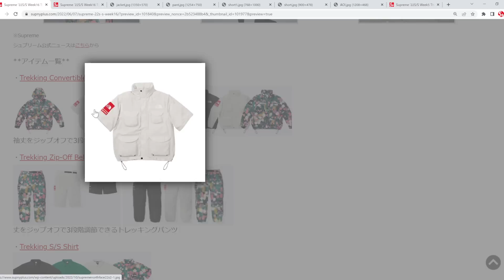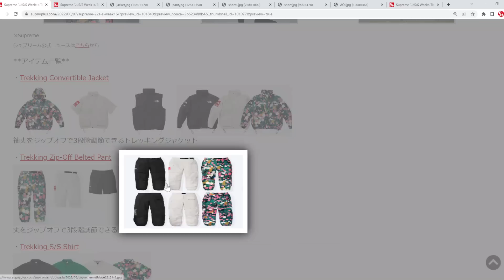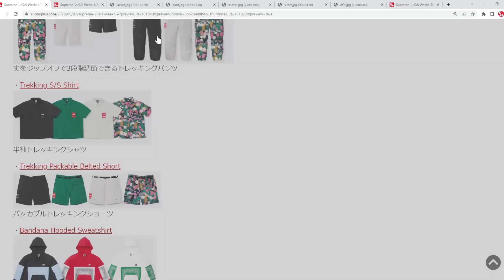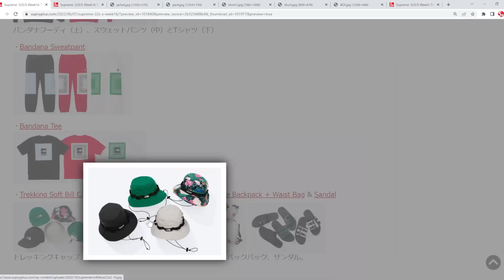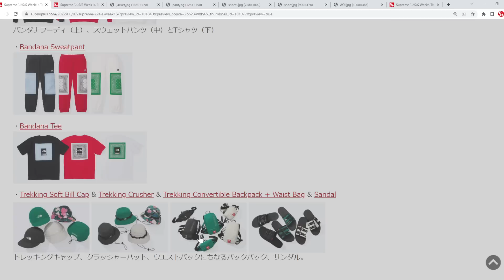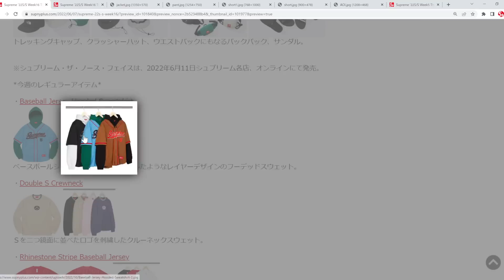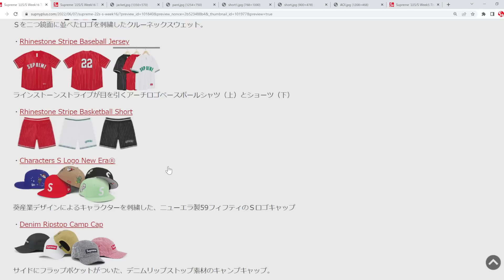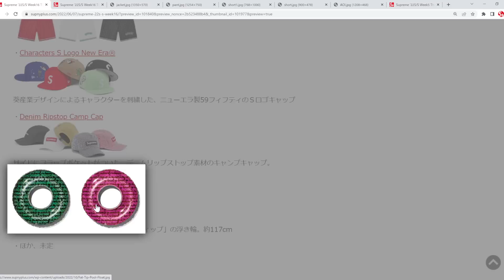【Supreme】Week16 ノース 第二弾発表！レギュラーアイテム 解説 シュプリーム '22S/S